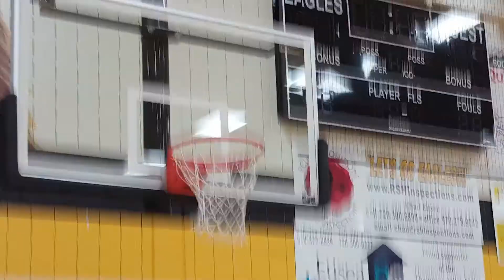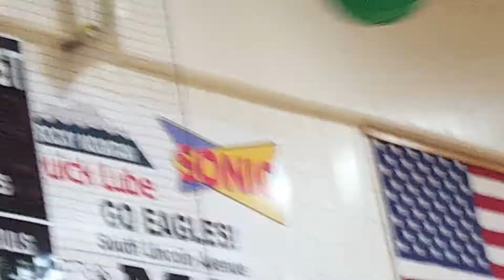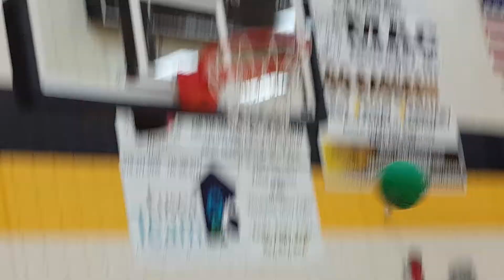The Life Of Awsome Show Episode 42 Basketball